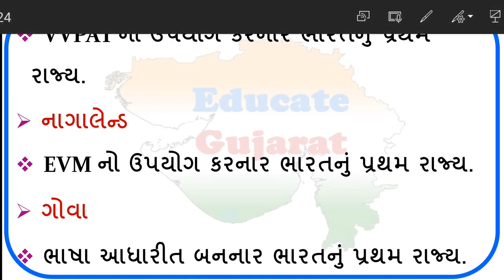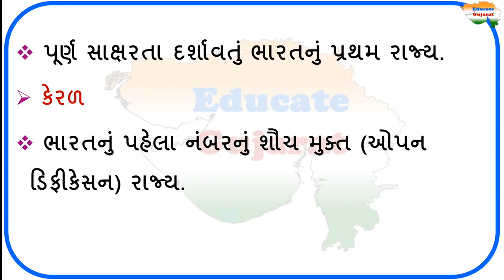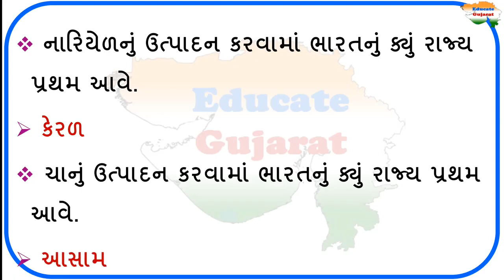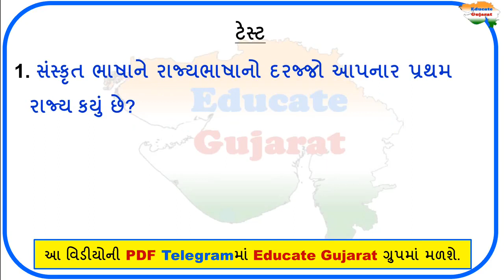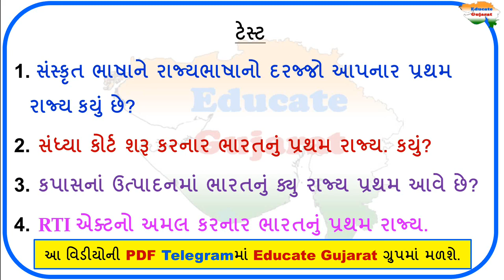ભારતમાં પ્રથમ રાજ્ય | The first state in India | MOST IMP GK FOR ALL EXAM | Educate Gujarat